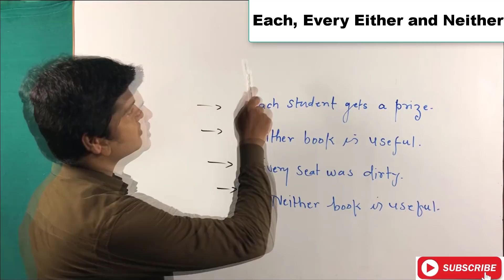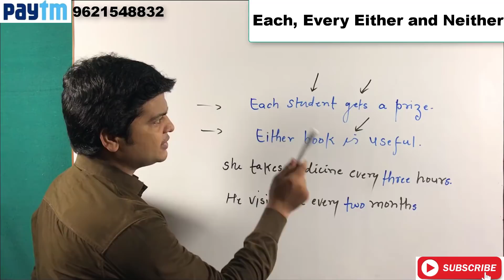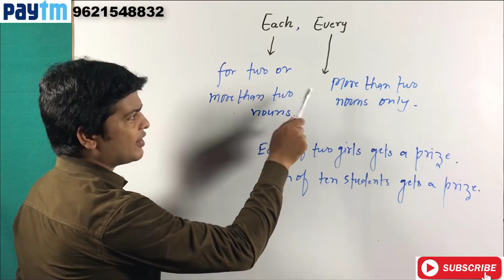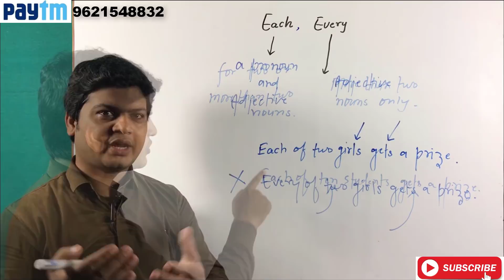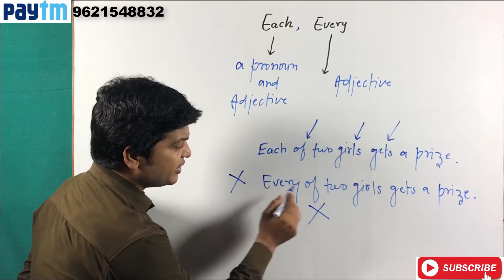Difference Between Each & Every | Either & Neither in English Grammar | English Grammar video P 191.